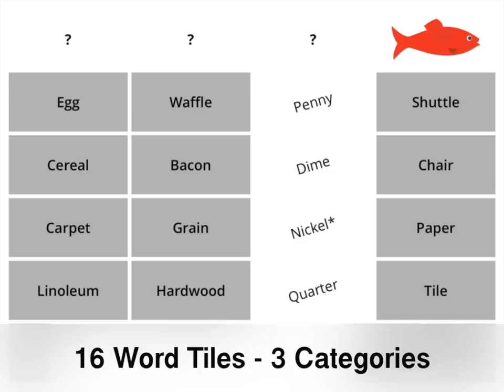Red Herring [Official Trailer]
Red Herring is a word game app for iOS, Android, Amazon Kindle Fire, Mac OS X, and Windows Phone.

How to play Red Herring:

1. Group words into categories.
2. Look out for the Red Herrings, pesky little words whose sole purpose is to mislead you.
3. Have fun!

Red Herring is a unique new puzzle game. Each puzzle has only one correct solution and there's no time limit. Three difficulty levels make it suitable for the whole family.

Red Herring is FUN, CHALLENGING, and EASY TO LEARN. Don't say we didn't warn you if you can't stop playing. Give Red Herring a try today!